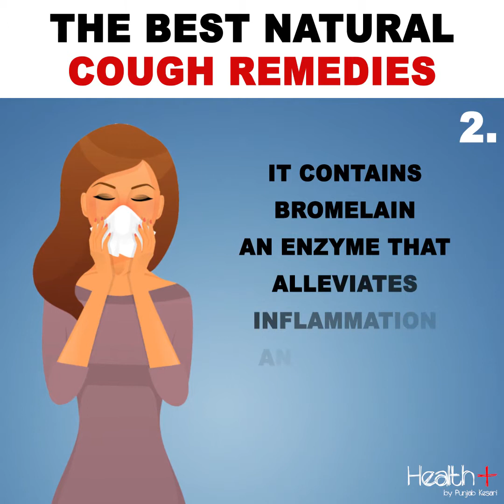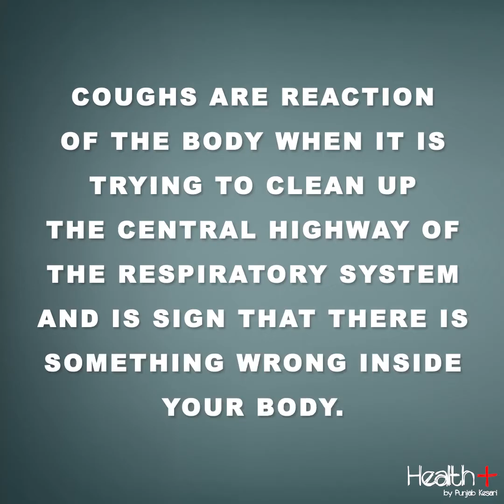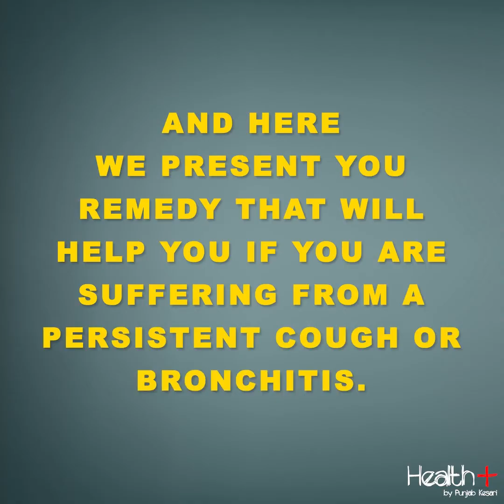The Best Natural Cough Remedies